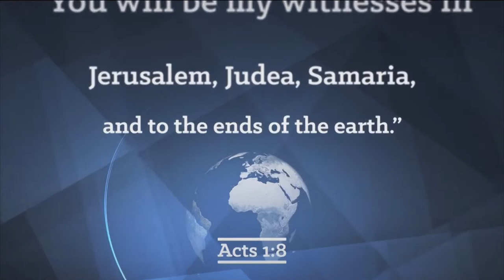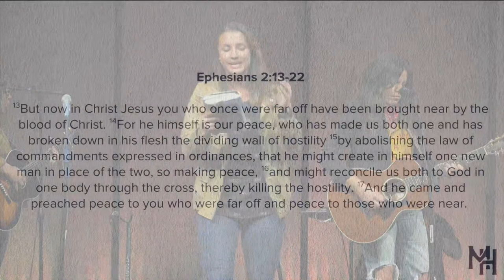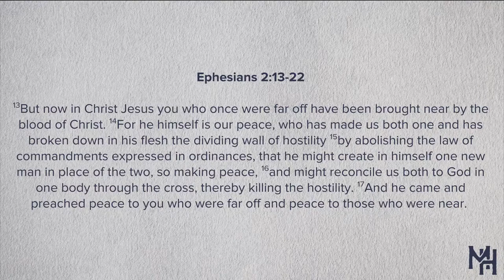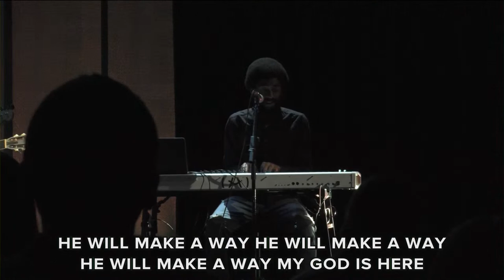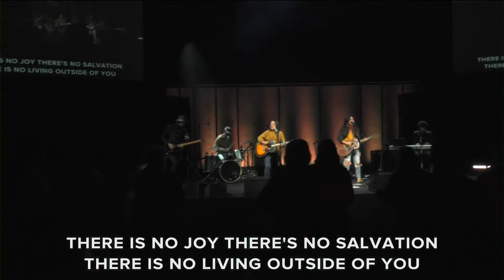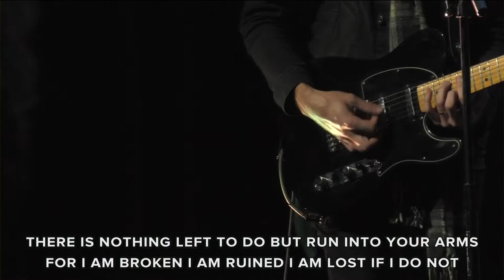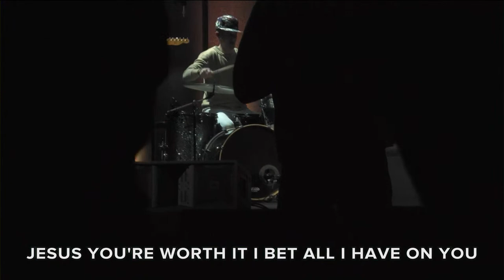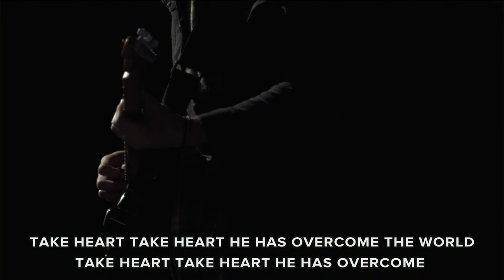Mission House Concert at LifeMission Church